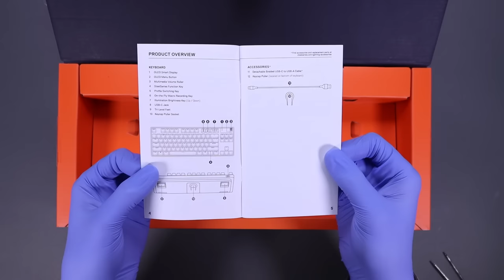Apex Pro TKL (2023) Wired Gaming Keyboard Unboxing! - ASMR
Today I will be unboxing the 2023 version of the Apex Pro Wired TKL gaming keyboard from SteelSeries. I hope you enjoy!